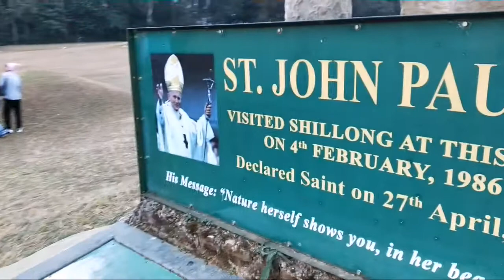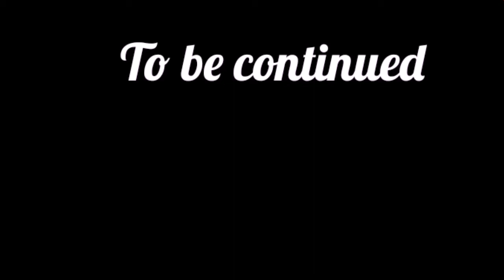Shillong vlog EP2 - Shillong golf course - Simply Assamese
Shillong golf course is one of the highest golf course in the country; it boasts a full fledged eighteen-hole spread across the most beautiful location in the country. Some of the most prominent figures of the British history have swung their clubs at this course some sixty years ago and still continues to be a destiny for major golfing events to this date. Well known for its scenic views, Shillong Golf Course also holds the distinction of being the wettest golf course on earth. The lush green surrounding is covered with rain drops almost all the time and it adds that extra flavour to it. Bordered by a line of pine trees, this golf course is a fine reminder of the colonial days and the way of the British rulers.